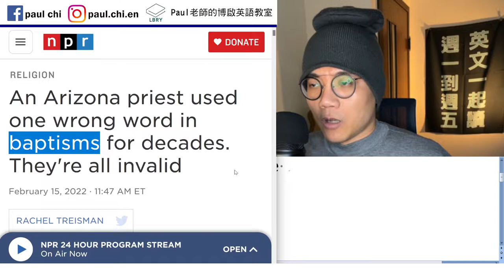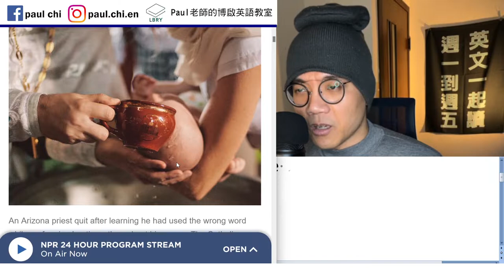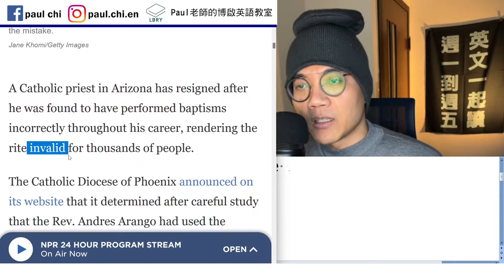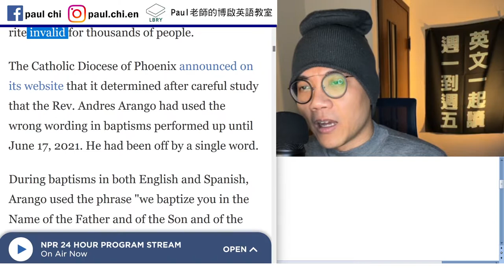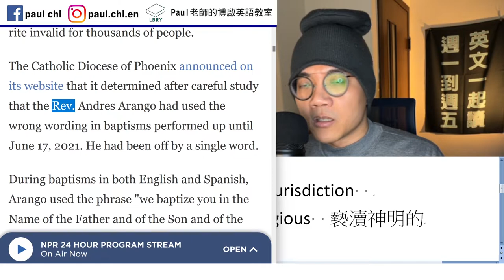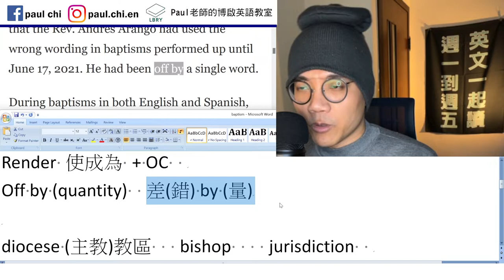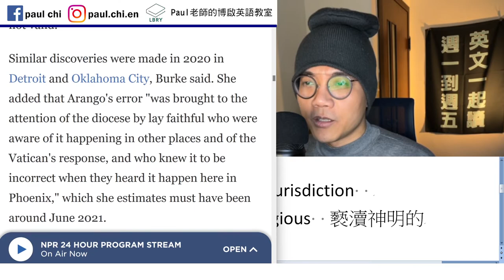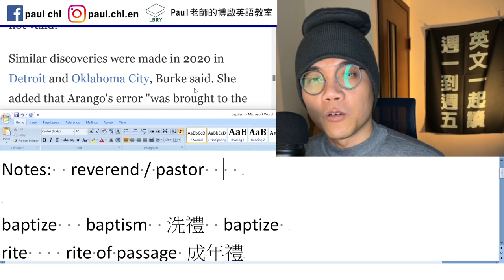【免費英文課 episode 382】數千人洗禮不算數，天兵神父搞錯一個字毀了一切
Notes:  reverend / pastor

baptize   baptism  洗禮  baptize
rite    rite of passage 成年禮
Valid  vs.  invalid    (有效)   effective
Render 使成為 + OC
Off by (quantity)  差(錯) by (量)

diocese (主教)教區   bishop    jurisdiction
sacrament 聖餐  sacri..   sacrilegious  褻瀆神明的

LBRY: Paul老師的糟糕英語教室